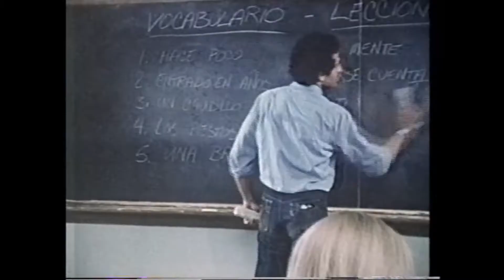STONED starring Scott Baio anti-drug 1980 Afternoon School Special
STONED is an anti-drug use film centered upon peer pressure as a reason kids start using. SCOTT BAIO (Happy Days, Joanie Loves Chachi,T and Charles In Charge). Originally broadcast in 1980 this was the 4th episode in the 9th season of AFTERNOON SCHOOL SPECIALS.